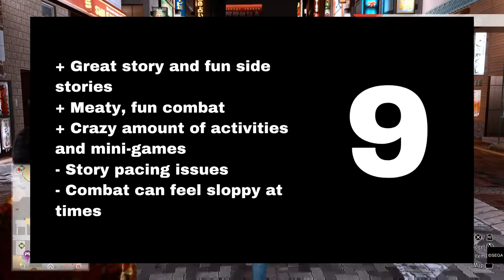Lost Judgment | Review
Lost Judgment is the direct follow-up to 2018’s Judgment, a spin-off of the Yakuza series. Playing as a private detective, you investigate a series of murders in Tokyo, Japan. Lost Judgment aims to expand on what the first game achieved with a brand new story. Does it pull it off though?

PS5 review code provided by Sega.

Intro Sting created by Denver Albertyn.